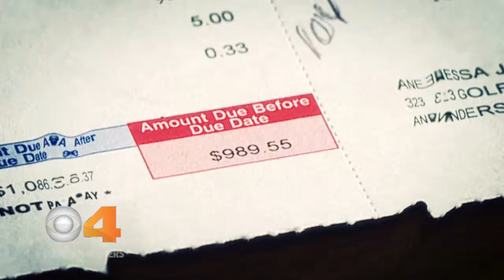CBS4 Problem Solvers Proof of Performance